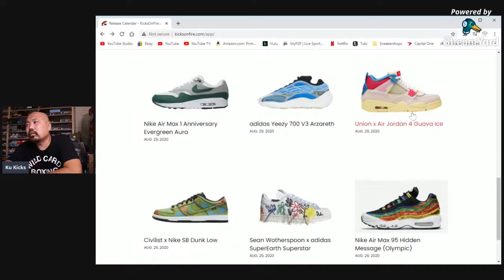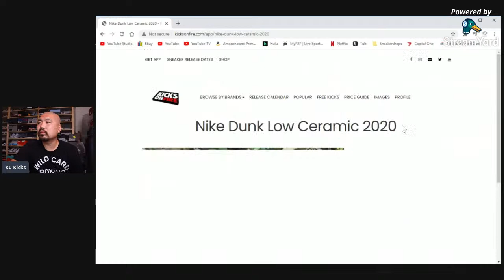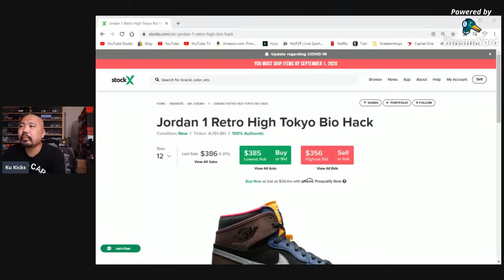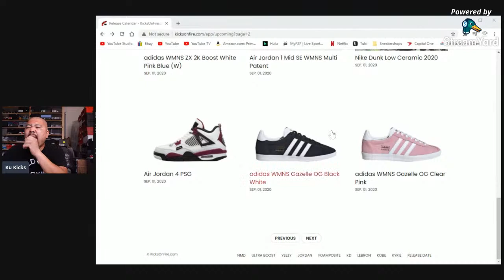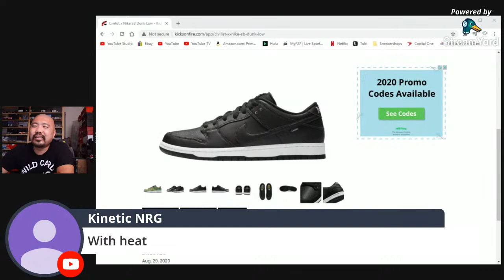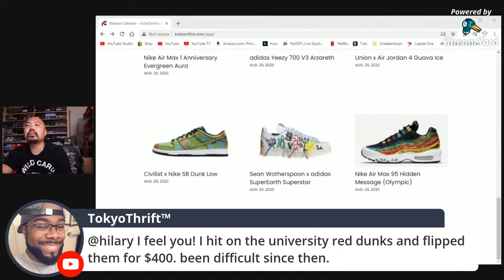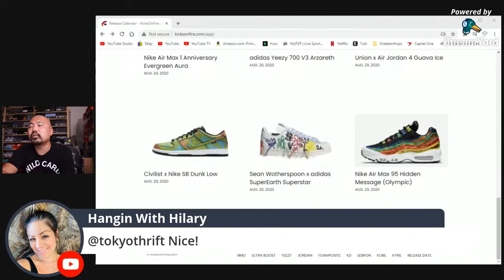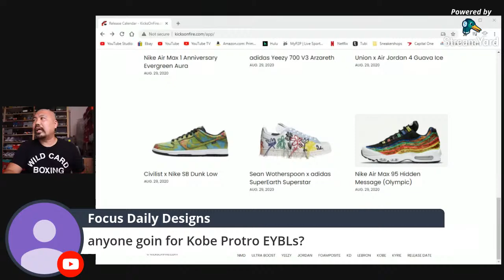Last Minute Live Stream, Fri, 08/28 7pm Pac/10pm Est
Talkin about this week in sneakers!